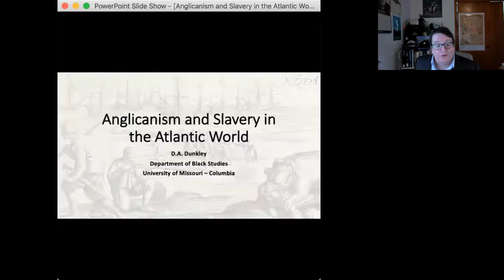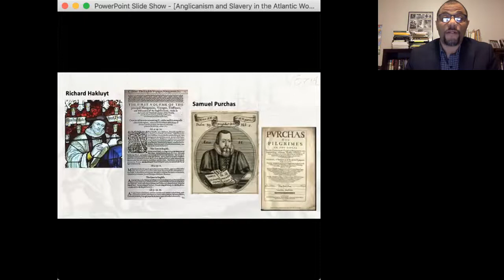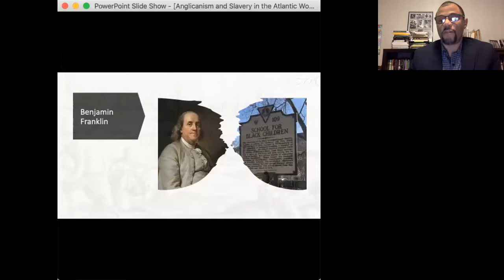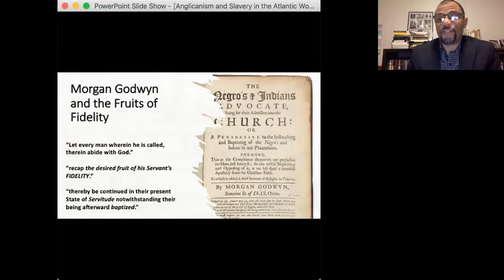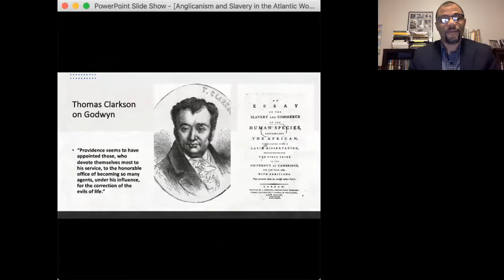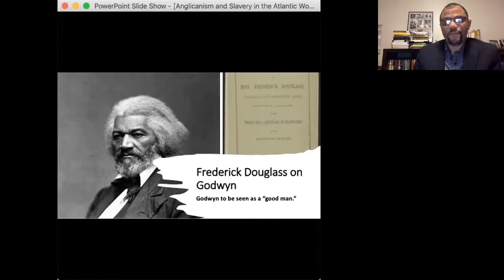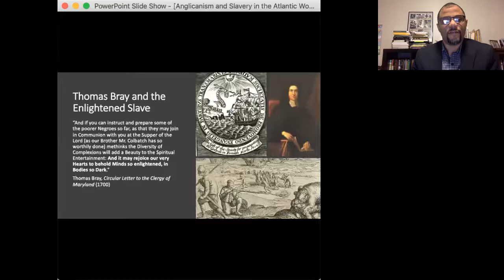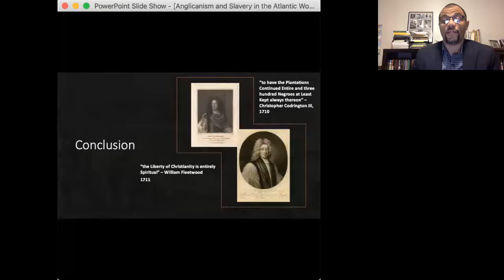Daive Dunkley on Anglican Evangelism and Slavery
MU Associate Professor of Black Studies Daive Dunkley on the Anglican church’s eighteenth-century efforts to suppress the resistance of enslaved people in Great Britain’s slaveholding empire.

Abstract
The expansion of Church of England evangelism among the enslaved black population of the British colonies of the Americas is often discussed as part of a theological thrust to spread Christianity to the so-called “heathen” and “pagan” West Africans. But this expansion in the eighteenth century was tied to the effort to suppress the resistance of the enslaved people in Britain’s colonies. This effort shaped the establishment of the Society for the Propagation of the Gospel in Foreign Parts in 1701 by the Rev. Dr. Thomas Bray. He was arguably the most active promoter of the Church of England’s evangelism in the eighteenth century. Subsequently, bishops of London, namely Edmund Gibson and Beilby Porteus, were instrumental in the development of the indoctrination of enslaved people as critical to the suppression of their resistance to slavery, rather than the expansion of the Christian kingdom. This presentation discusses the origins, organization, and management of Anglican evangelism in the effort to suppress slave resistance as one of the most important threats to the survival of slavery and British colonial rule in its slaveholding empire.
Daive Dunkley is an Associate Professor in the MU Department of Black Studies and an affiliate faculty member at the Kinder Institute and in the Departments of History and Religious Studies. His research focuses on the history and culture of the Caribbean and the wider Black Atlantic, and he has authored publications exploring slave resistance, British colonialism, decolonization, and the politics of the Rastafari. He is the author, co-author, or editor of several books, including Readings in Caribbean History and Culture: Breaking Ground (2011), Agency of the Enslaved: Jamaica and the Culture of Freedom in the Atlantic World (2013), Leonard Percival Howell and the Genesis of the Rastafari (2015), and Black Resistance in the Americas (2019). Additionally, his book chapters and articles include “Enslaved Africans and the Transformation of Society in Brazil and the Caribbean: A View from the Churches,” published in the collection The African Heritage in Brazil and the Caribbean (2011), and “The Politics of Repatriation and the First Rastafari, 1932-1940,” published in Souls (2018). Prof. Dunkley has a strong desire to educate others about Black history and its implications for the present.